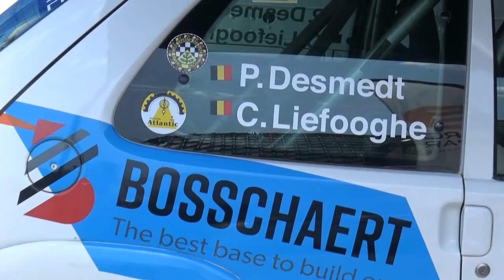ORC-Canal rally 2018 Peter Desmedt en Claude Liefooghe